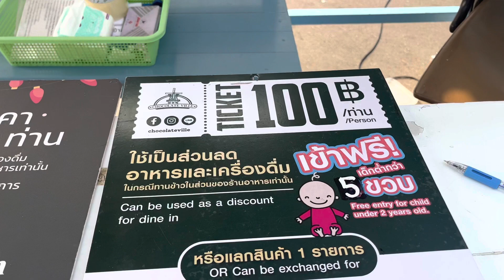Good Vibes @ Chocolate Ville Bangkok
Address : 23 1-16 Prasert-Manukitch Rd, Ram Inthra, Khan Na Yao, Bangkok 10230, Thailand